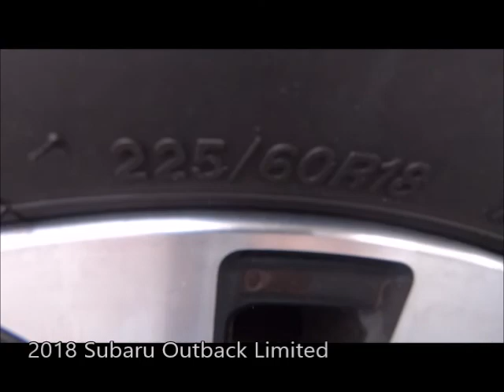Used 2018 Subaru Outback Limited Near Fort Myers and Sanibel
Looking For A Used 2018 Subaru Outback Limited Near Fort Myers and Sanibel?
Your MINT condition Crystal White Pearl 2018 Subaru Outback Limited with Navigation, Backup Camera, Power Rear Gate and Much Much More! ONE owner, FLORIDA titled with the balance of Subaru warranty honored anywhere in the USA. Free Carfax, special finance terms, trades welcome and we ship anywhere! For an e-deal you'll feel good about contact Scanlon in Fort Myers today! We are your Used Subaru Florida Dealer. *Note that CPO/Used vehicles may be subject to unrepaired manufacturer recalls. Please contact the manufacturer for recall assistance/questions before purchasing or check the NHTSA website for current recall information. Scanlon gives each vehicle a safety inspection and checks for open recalls.** While every reasonable effort is made to ensure the accuracy of this data, we are not responsible for any errors or omissions contained on these pages. Please verify and review any information in question with a dealership sales representative, equipment listed is derived from manufacturer new vehicle data; some items and/or subscriptions may not be included with the vehicle as a pre-owned vehicle.

L20R226A